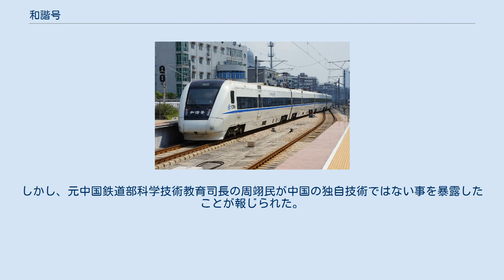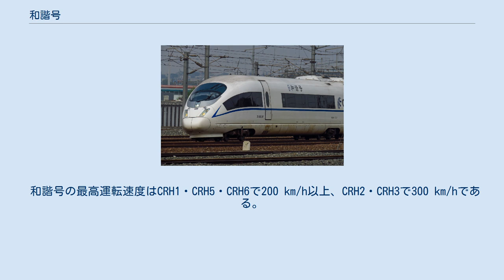和諧号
和諧号 (わかいごう、簡体字中国語: 和谐号、繁体字中国語: 和諧號、英語: Hexie Hao、CRH) は、中国鉄路高速 (CRH) で運用されている中華人民共和国の高速鉄道車両である。
 和諧号 (CRH型) は日本・ドイツ・フランスの各国からの技術移転を基に、中国国内のメーカーでライセンス生産されているが、中国政府は自主開発と発表していた（川崎重工業#海外展開及びそれを巡る紛争や問題等も参照）。
しかし、元中国鉄道部科学技術教育司長の周翊民が中国の独自技術ではない事を暴露したことが報じられた。
 和諧号の大部分は2007年4月18日の第6次鉄道高速化計画に基づいて生産され営業運転するようになったが、中国国内の全ての高速列車が和諧号とは限らない。
 和諧号の最高運転速度はCRH1・CRH5・CRH6で200 km/h以上、CRH2・CRH3で300 km/hである。
それぞれの編成は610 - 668名の定員で8両編成で構成されている。
CRH1はボンバルディア・トランスポーテーションと中国の青島四方機車車輛との合弁企業である青島四方ボンバルディア鉄路運輸設備 (英語: Bombardier Sifang Transportation、BST) によって山東省青島で製造された。
 和諧号の車両は国際鉄道連合などが設定した国際基準をそれぞれ満たしており、また、重量わずか8.5トンの高強度アルミニウム合金製の車体を使用している。
 この「和諧号」という愛称は胡錦濤元総書記 (国家主席) の和諧社会に由来しており、日本語で「調和」「ハーモニー」を意味する。